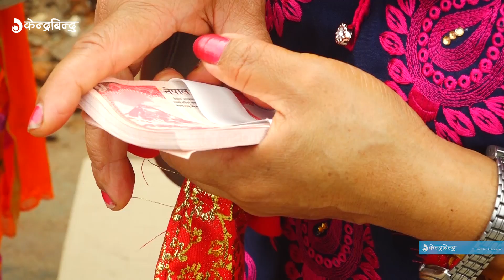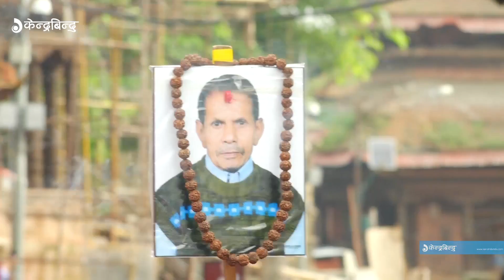गाईजात्रा धुमधामका साथ मनाईदै || Gaijatra Being Celebrated